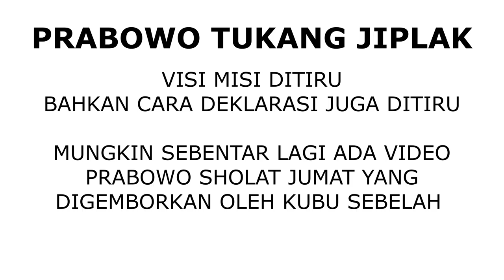Prabowo Salat Jumat Mustahil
"Hasil Ijtihad Ulama 2 mengabarkan bahwa rakyat harus memilih pemimpin yang agamanya kuat dan itu mengacu kepada Prabowo. Pertanyaannya, pernahkah Anda melihat Prabowo salat Jumat? Rakyat jangan terbuai mimpi ya. Belum pernah ada bukti Prabowo pernah salat Jumat.